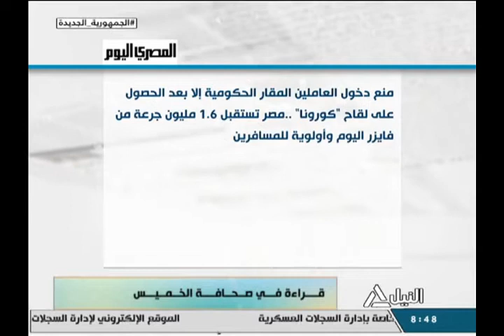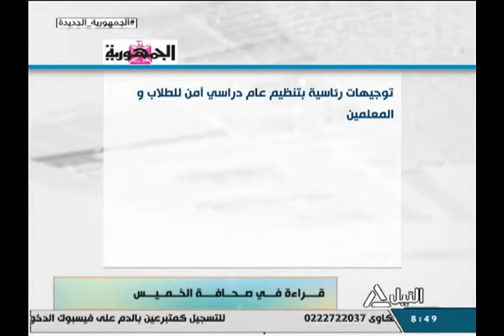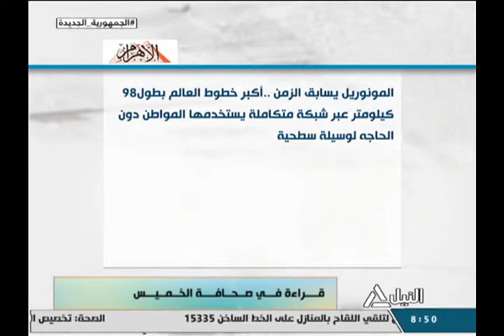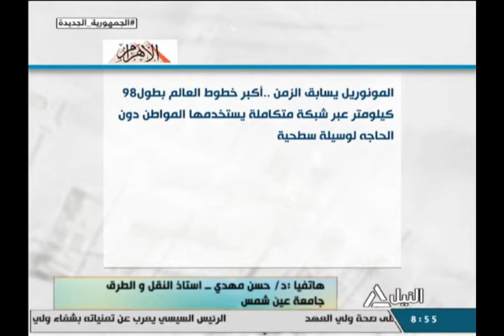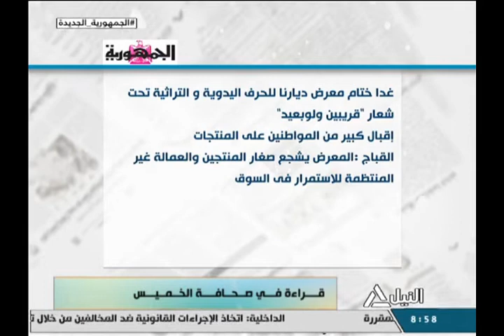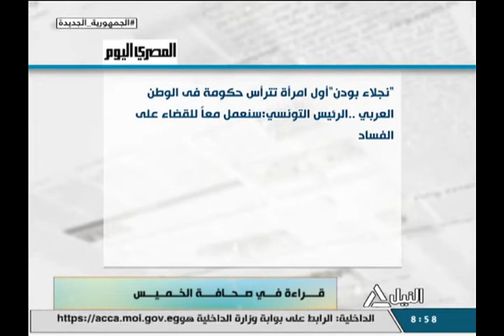هذا الصباح 30-9-2021 | قراءة فى صحافة الخميس